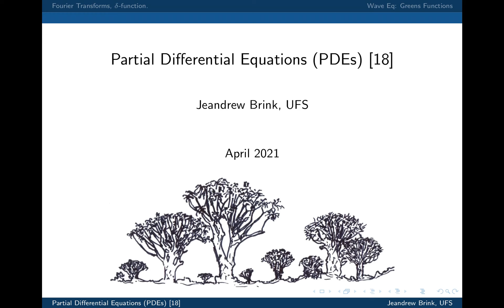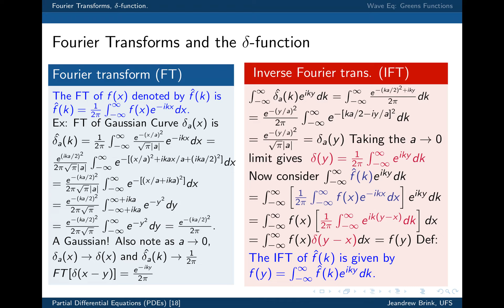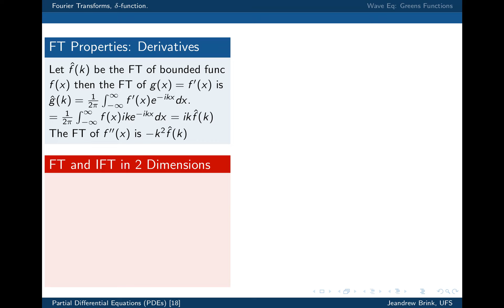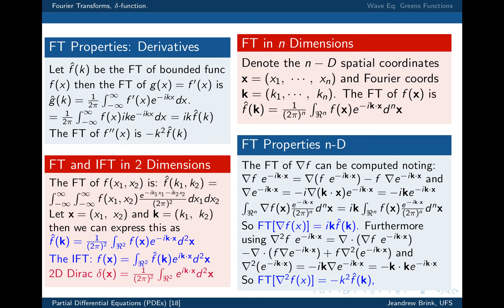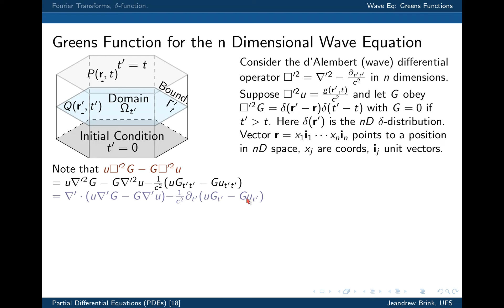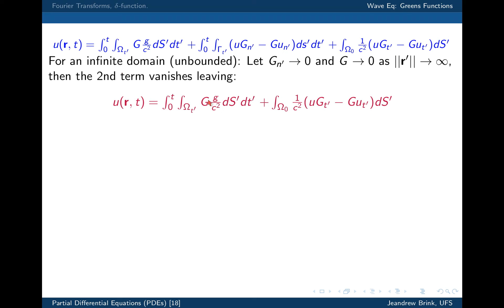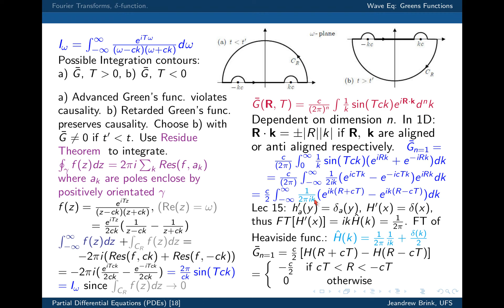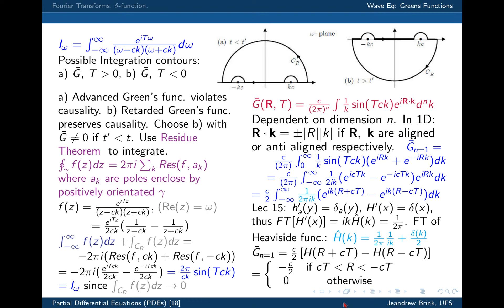PDEs Lec 18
UFS PDEs 2021 Lecture 18: Fourier Transform Properties. Greens function for the Wave equation in nD